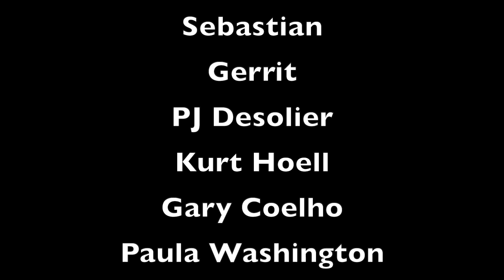Reaction to Bridge Over Troubled Water Sissel Kyrkjebø & Russell Watson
Super smooth and pretty! I mean, if you love a good Disney style duet, give this a go!
Some sweet, warm, soothing well controlled voices served with lots of charisma.

Treat yourself with this performance!

Let me know your thoughts and let's have a chit chat in the comment section about this 😊

Love you
Sabina